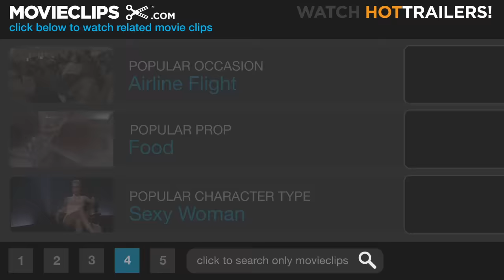Kill Bill: Vol. 2 (2004) - The Cruel Tutelage of Pai Mei Scene (4/12) | Movieclips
Kill Bill: Vol. 2 - The Bride (Uma Thurman) is challenged by Master Pai Mei (Chiu Hui Liu) to punch through a block of wood.

TM & © Miramax (2012)
Cast: Uma Thurman, Chia Hui Liu
Director: Quentin Tarantino